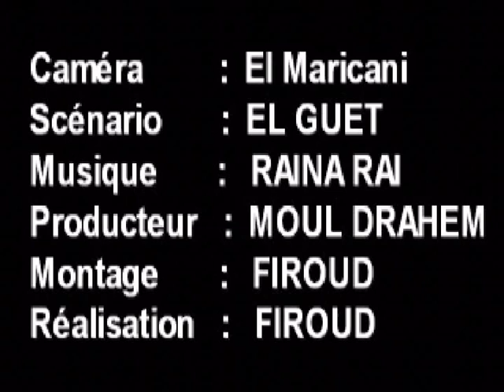Raina Rai-Ya Zina- Montage AHMED FIROUD.